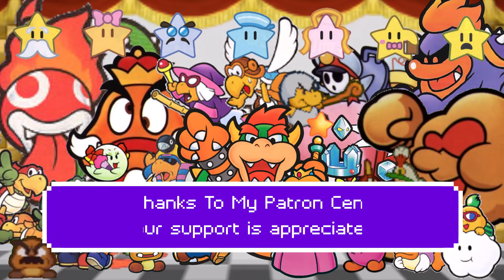Paper Mario 64 Spiced Up Enemy Showcase Desert Piranha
Showcasing the Desert Piranha Enemy for Paper Mario 64 Spiced Up Mod